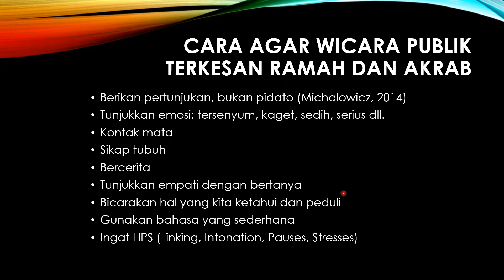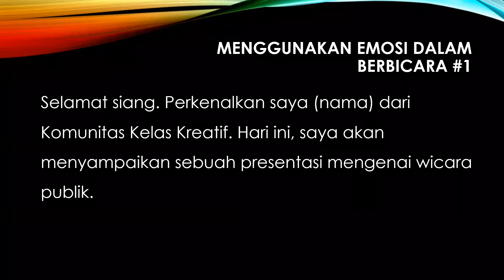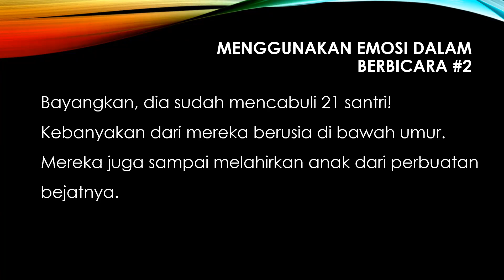Kelas Kreatif 2021 Mic Drop: Public Speaking Conference Be Yourbestself & Speak Confidently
Friendly and Personal Public Speaking

Dr. Yuliani
Kusuma Putri
Dosen
STBA YAPARI-ABA